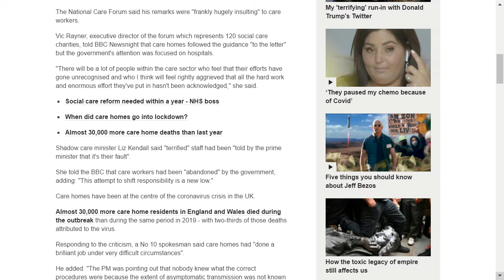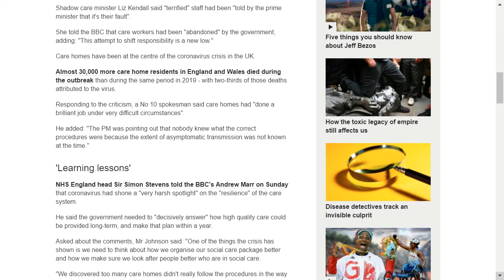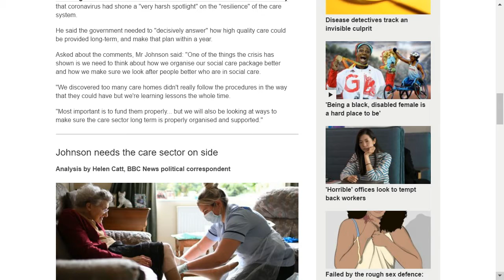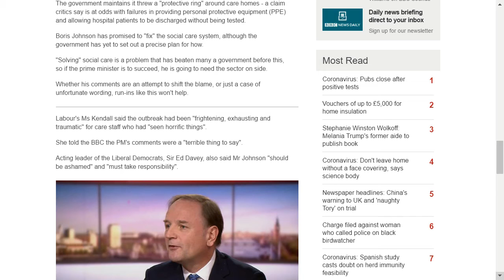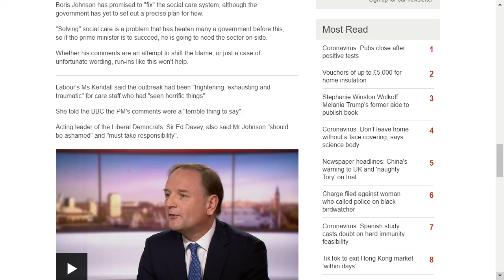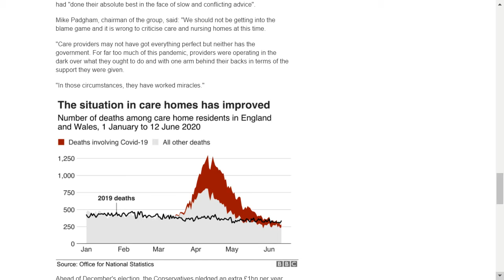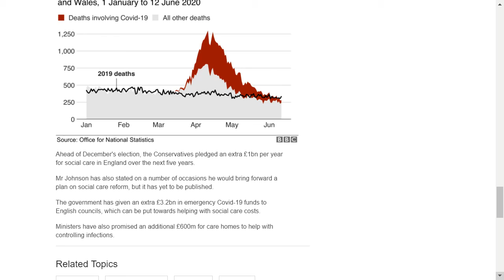Boris johnson criticised over care home comments